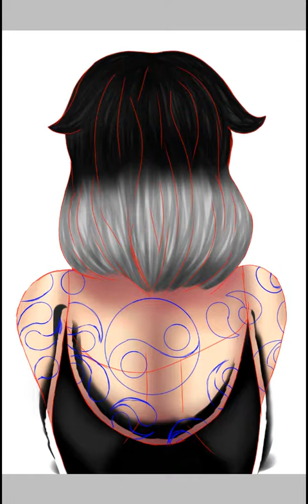Black, the girl of peace and struggling (tattoo AU)